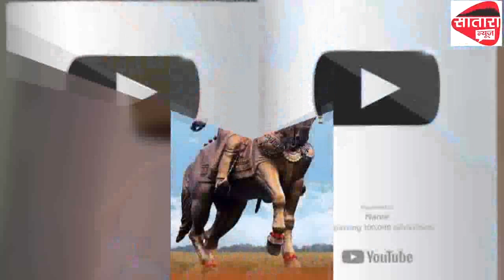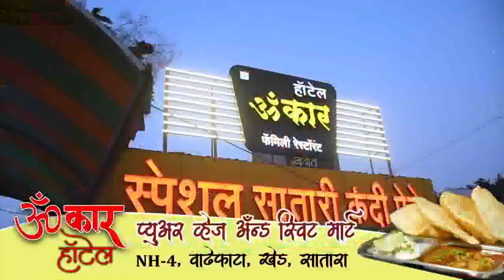गोंदवले रस्त्यालगतच्या किराणा दुकानाचे पत्रे कापून चोरी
सुमारे पावणेपाच लाखांचा माल चोरट्यानी केला लंपास
 गेल्या वर्षभरात या दुकानात दुसऱ्यांदा चोरीची घटना घडली